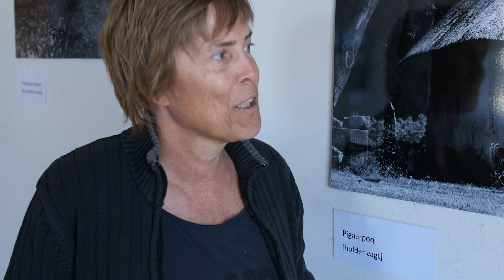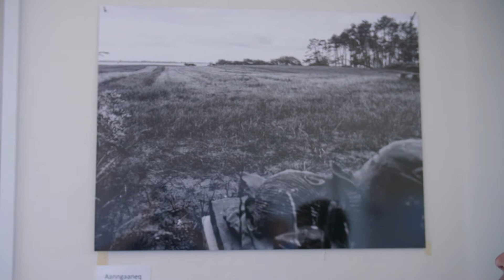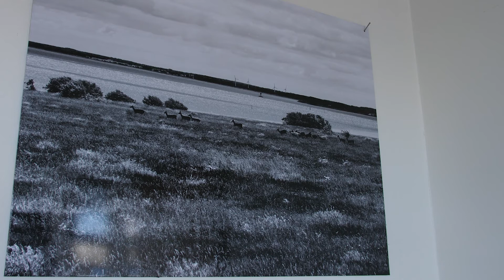Fotoudstilling - Simiutaq (Ø)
Nakskov Kulturfestival 2017

En flot og spændende fotoudstilling af Threin Ottossen, som kan ses under hele Nakskov kulturfestival 2017
Udstillingen som har titlen Simiutaq (Ø) kan ses på førstesalen i Toldboden.

En ø-vandring i Peter Freuchens fodspor
Det ene ben på Grønland, det andet på Enehøje
Før og nu væver i sorthvide landskaber
Tungemål synger og Simiutaq
Over Simiutaq svæver Peters ånd